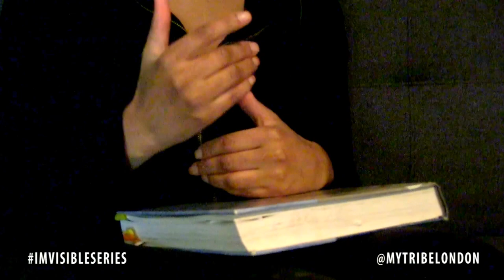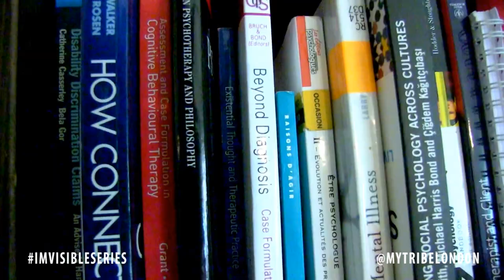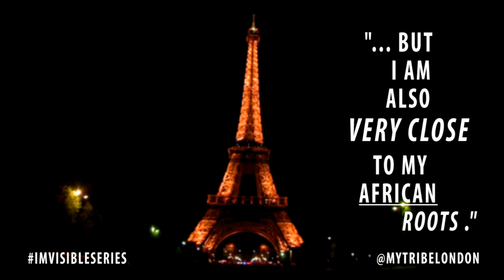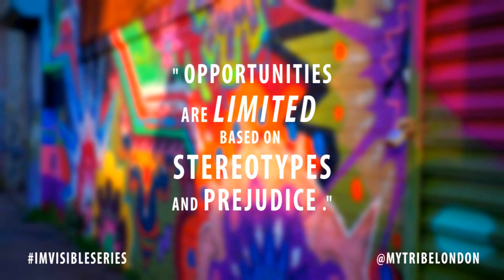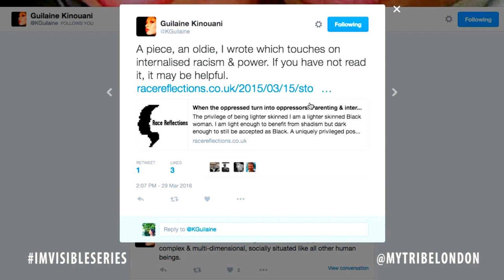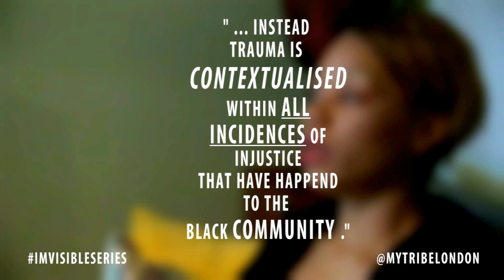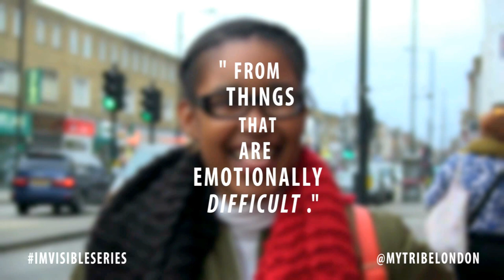ImVisible: GUILAINE KINOUANI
ImVisible is a five part series, where Black British women in different careers discuss their personal and professional beliefs and experiences.

In this episode we speak to trainee Clinical Psychologist and Writer Guilaine Kinouani. Guilaine covers everything from the mental health of Black women, intergenerational trauma and living as a Black French woman. You can find Guilaine on Twitter at @KGuilaine and read her blog

The ImVisible Series was Directed, Filmed and Edited by Fisayo Fadahunsi (@fisayofadahunsi). Still photography used in this episode was taken by Wasi Daniju Footage from Media Diversified's AGEGold event was shot by Nathan E. Richards.

TRiBE works to empower and encourage young Black women and girls by providing mentoring, workshops and events, and help with finding work experience and internships.